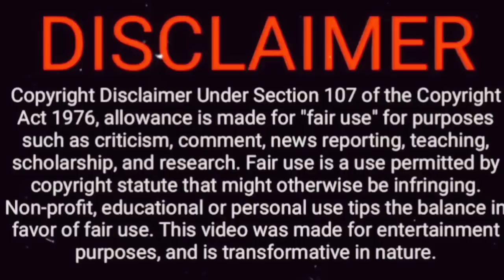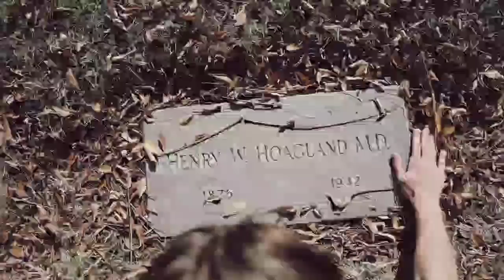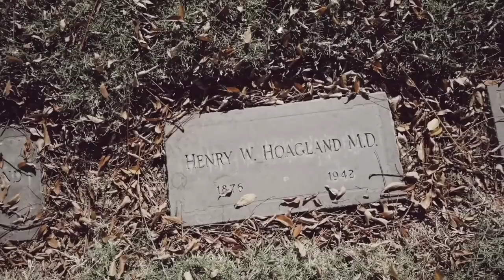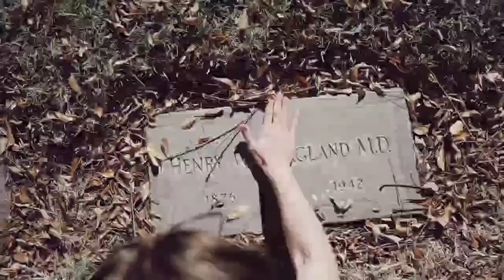After Death - Real Horror Story in Telugu | Telugu Stories | Telugu Kathalu | Psbadi | 8/2/2023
* This is Real Incident

* After Death

This Story is Written by Gopal Pudi.

Our Channel Contains Fictional horror Stories sometimes Real once too...
This Story is Presented by Psbadi

ముందుగా తెలుగు మిత్రులకు నా నమస్కారాలు నేను మీ Psbadi నేను మన Youtube ఛానల్ లో ప్రతి రోజు మీకోసం ఎన్నో ఆసక్తి కరమయిన దెయ్యాల కథలను నిజ జీవితం లో జరిగిన సంగటనలను  మీ ముందుకు తీసుకువస్తాను . పదండి ఇంకెందుకు ఆలస్యం ఇక వెల్లిపోదాం మన దెయ్యాల ప్రపంచంలోనికి